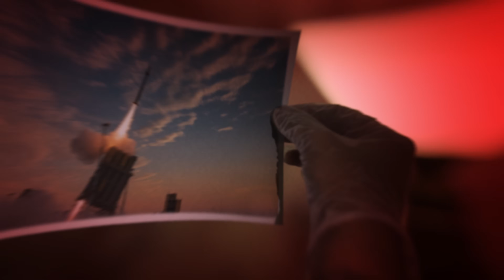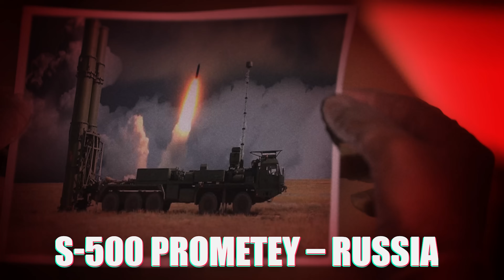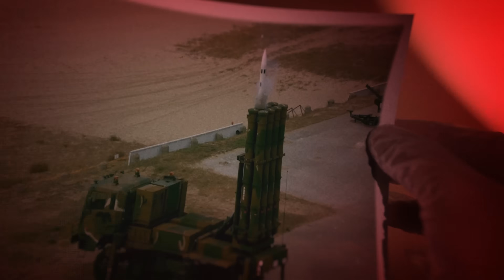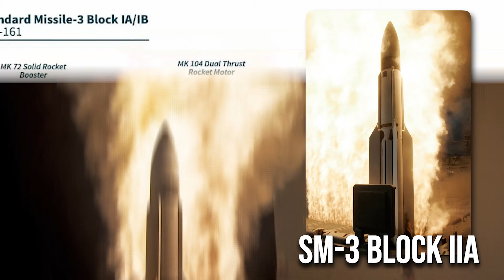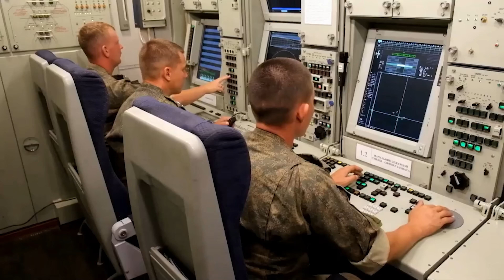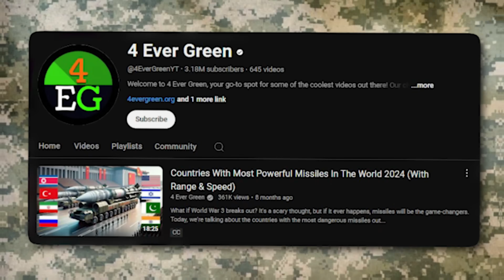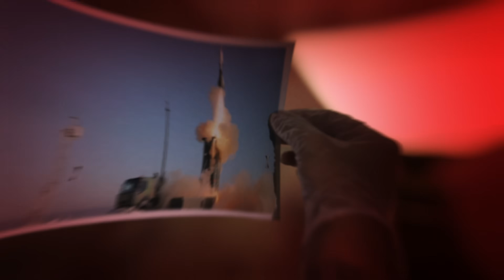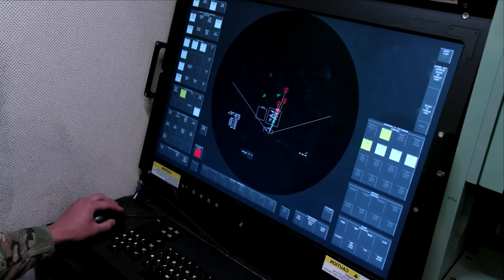15 Powerful Defense Systems You Won't Believe Actually Exist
In the world of modern warfare, defense systems are critical in protecting nations from threats. Imagine a system that can intercept hypersonic missiles or a naval destroyer capable of engaging in air, surface, and submarine warfare simultaneously